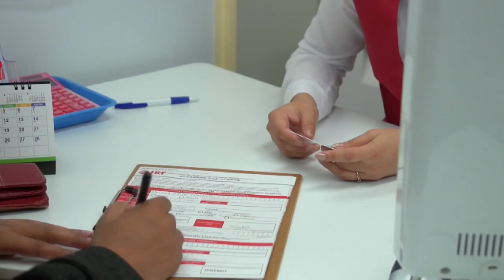বেলারুশে পরমাণু অস্ত্র বসাচ্ছেন পুতিন, তবে কি নিউক্লিয়ার যুদ্ধ শুরু হতে যাচ্ছে? | JTV Bangla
বেলারুশে পরমাণু অস্ত্র পাঠানোর বিষয়ে প্রেসিডেন্ট পুতিনের ঘোষণার পরিপ্রেক্ষিতে ইউক্রেন 'কার্যকর ব্যবস্থা' নিতে জাতিসংঘ নিরাপত্তা পরিষদের বিশেষ অধিবেশনের অনুরোধ করেছে।